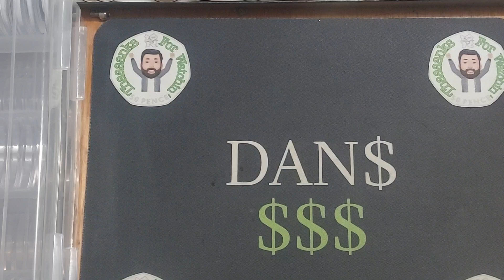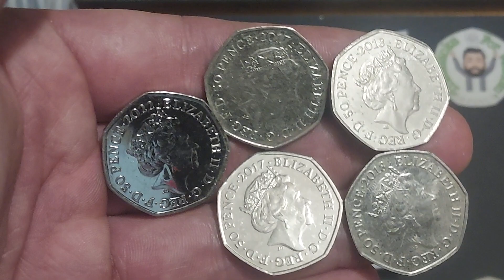GUESS DANS COINS #126 - ONLY 15 COINS TO GO!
GUESS DANS COINS #126 OPEN! 5 50p commemorative Coins to be Guessed. ALL 5 50 pence coins are circulation coins. Here we go again! We are back with the next round and also we will look at the coin leaderboard both Daily and overall. Best of luck with your coin hunts this weekend everyone